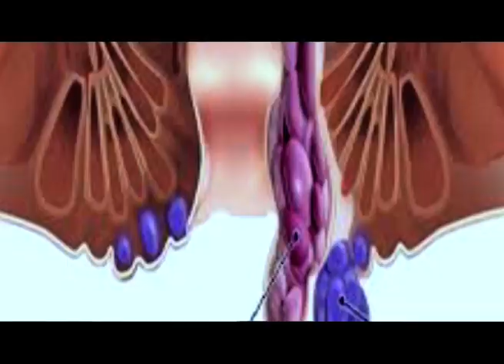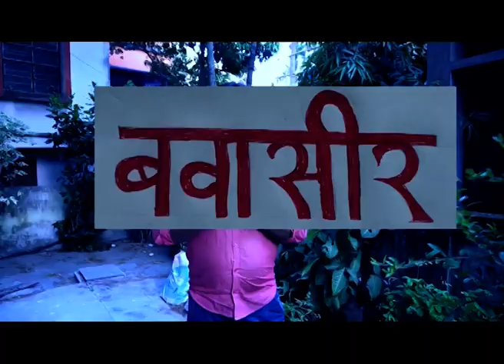বালিপৰাত পাৱাৰলুমৰ গামোচাৰ বিৰুদ্ধে প্ৰশাসনৰ অভিযান।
জিলা প্ৰশাসন, হস্ততাঁত  বিভাগ, ৰেচম বিভাগৰ উদ্যোগত অভিযান চলাই জব্দ প্ৰায় ৫০ খনৰো অধিক পাৱাৰলুমৰ গামোছা।